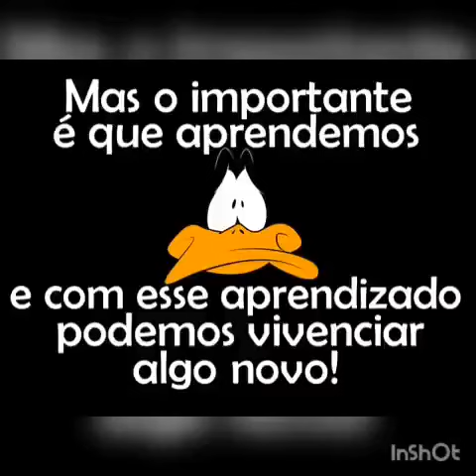BOAS . lembrancas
Silmara Londres Bairro De Croydon Seguindo No Instagam

Itaquaquecetuba Monte Belo Senguindo Instagram
Silvana Advgada Trabalhista